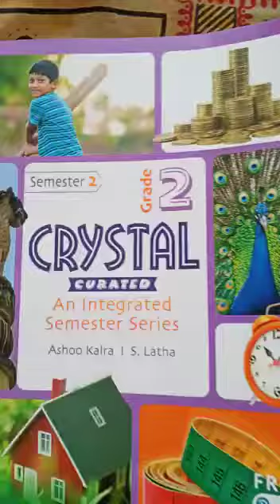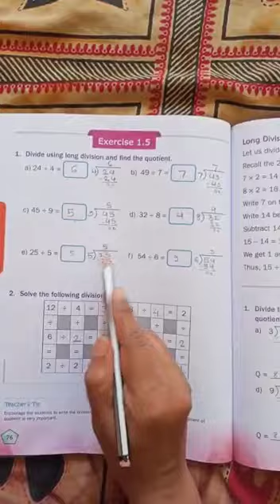TNEPS Class-2nd Maths 14/12/2020